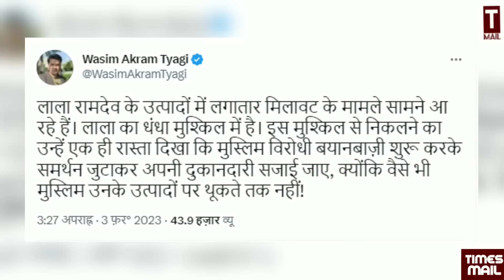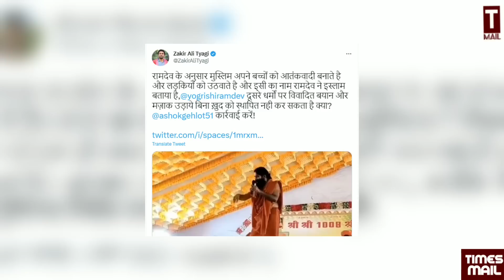सलवारी बाबा चार सौ बीस, मुस्लिमों से गजब की खुन्नस | Ramdev | Muslims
Follow to us on Social Media Platform